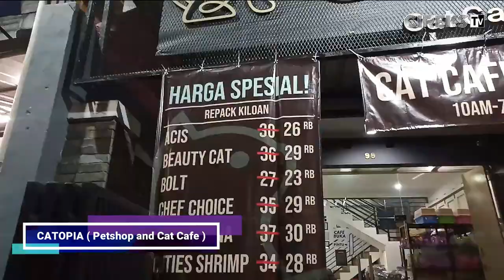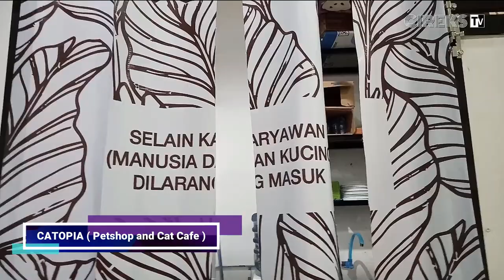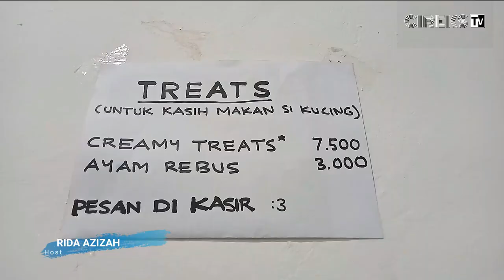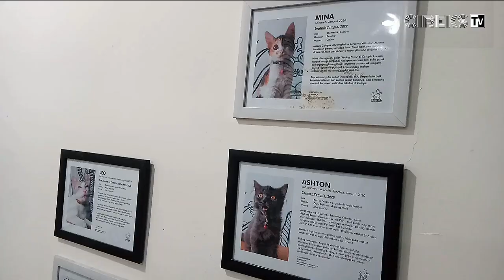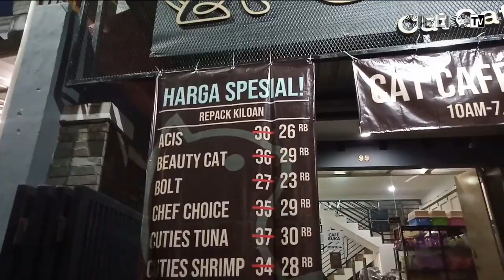CAFENYA PARA PECINTA KUCING HANYA DI CIANJUR